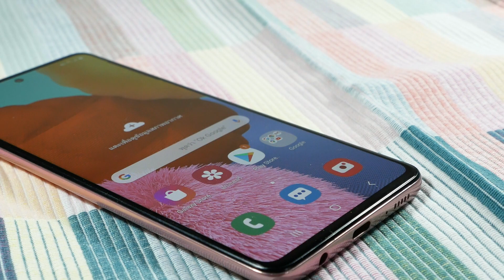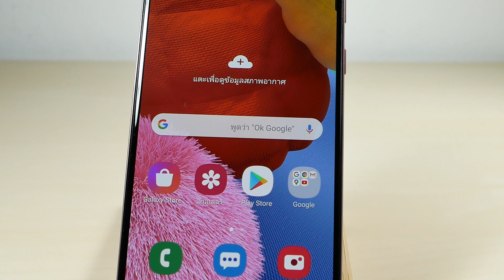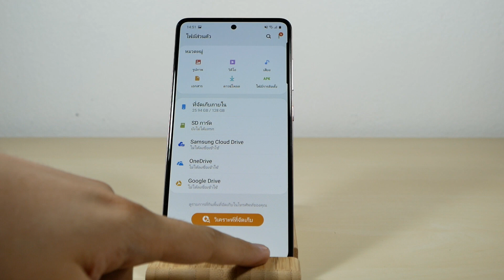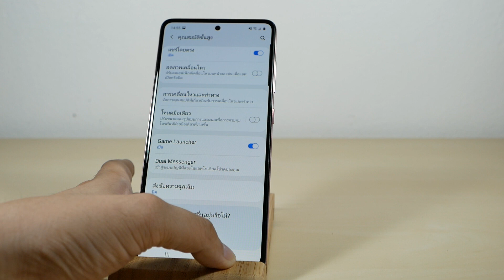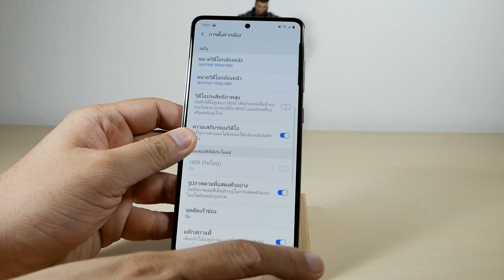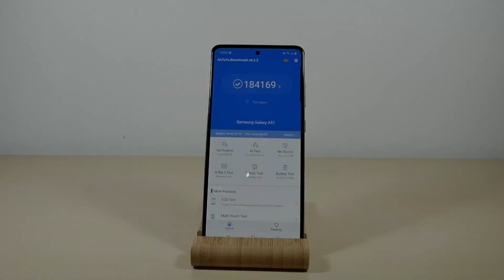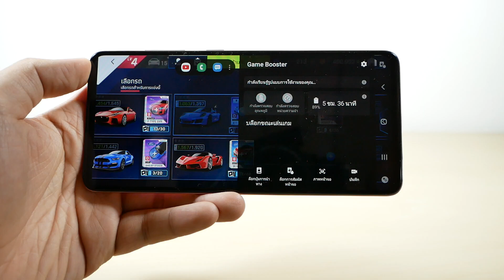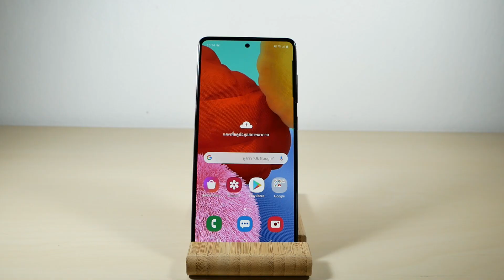รีวิว Samsung Galaxy A51 มือถือหมื่นต้น มีดีที่กล้องสวยครบจบในเครื่องเดียว (เล่นทุกฟีเจอร์)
อีกมือถือรุ่นหนึ่งที่ต้องพูดถึง ณ วันนี้กับ Galaxy A51 ที่เป็นรุ่นกลางตัวเล็กที่นอกจากสวยแล้วยังมีการเปลี่ยนแปลงของเครื่องที่เรียกได้ว่าโดดเด่น ก้าวกระโดดจากรุ่นที่แล้วอย่างมากมาย รวมถึงมีฟีเจอร์ที่เน้นการถ่ายภาพที่โดดเด่นมาก ในราคา 10,490 บาท ภาพรวมดีไหมน่าใช้จริงไหม ดูรีวิวกันเลย

ติดตาม bigglive ทางช่องทางต่างๆ ดังนี้